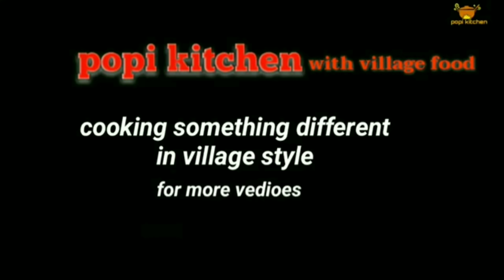Bengali New Style KANCHA KOLAR KOFTA Recipe || Raw Banana Kofta Curry Recipe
bengali kancha kolar kofta recipe||raw banana kofta curry recipe

ingredients:-

raw banana
chopped onion
garlic
chopped ginger
chopped green chili
cardamom
cinnamon
bay leaf
mustard oil
beson
ghee
turmeric powder
red chili powder
cumin powder
salt